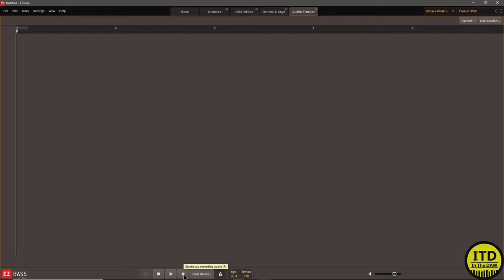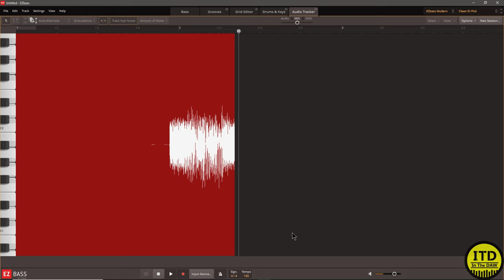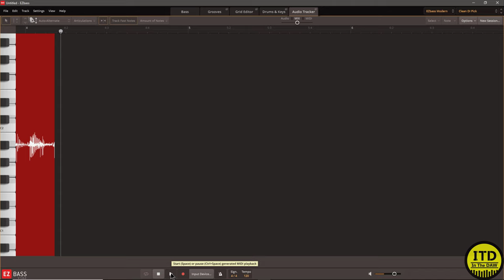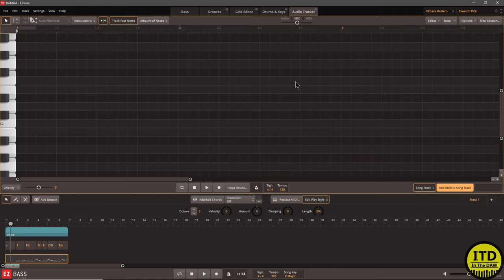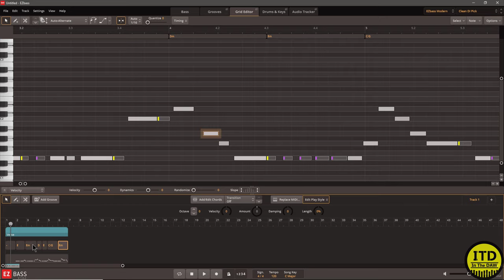Record Audio to midi In EZ Bass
The Gear we use can be found here
StudioLive Console
Roswell MiniK47
Presonus Studio Channel
The Camera kit I use
TLM 103

0:00 - Intro
0:24 - Getting started
0:30 - Setting up IO
0:52 - High Gain guitar test
1:25 - Listening back
2:27 - Clean DI setup
2:42 - Clean DI
2:56 - Clean DI results
3:15 - Editing results
3:46 - Adding recorded midi to your session
4:25 - Thoughts on results
5:02 Outro